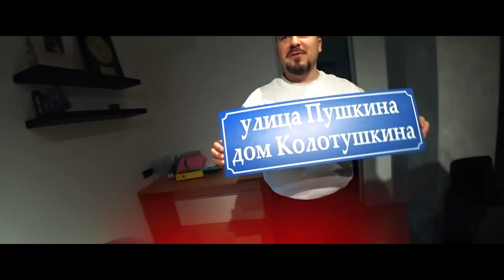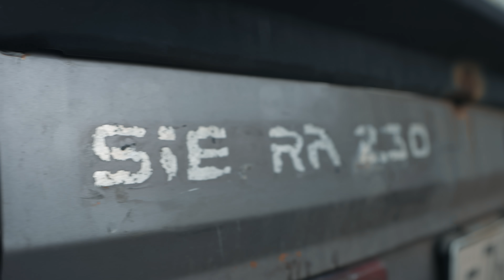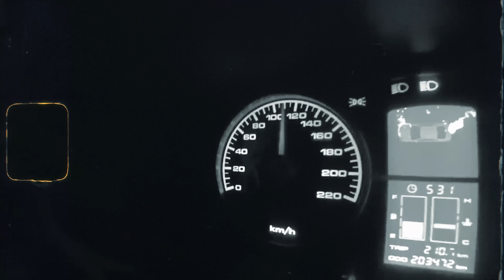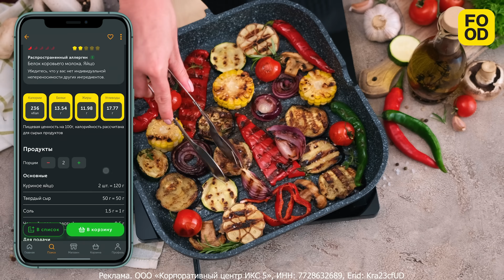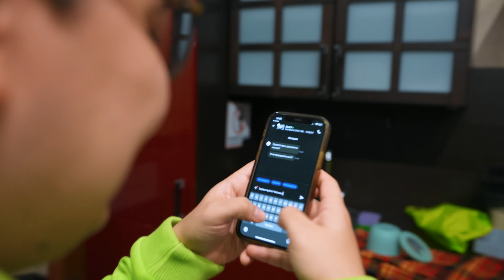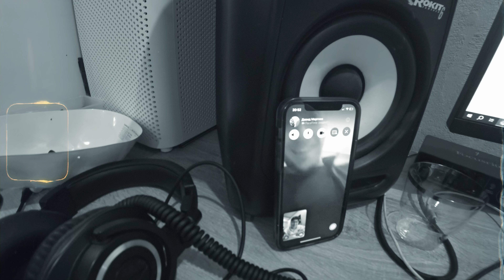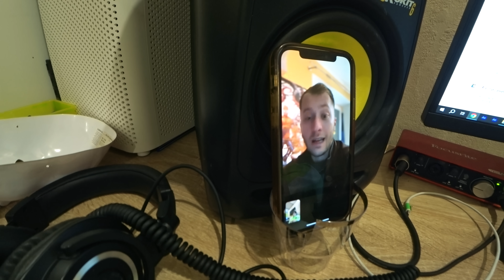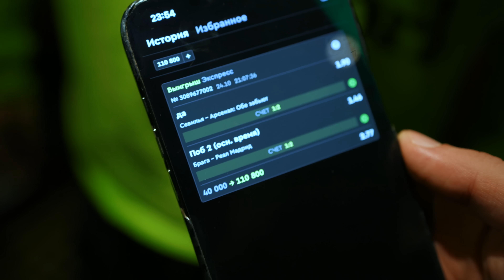ОБМЕНЯЮ МАШИНУ НА ЗОЛОТО ЗА 24 ЧАСА ЧЕЛЛЕНДЖ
Тысячи авторских пошаговых рецептов всегда под рукой в одном приложении —  FOOD.RU. Забудь о проблеме, что приготовить на ужин — переходи по ссылке и скачивай

Мой телеграм канал, в котором будет много невышедшего материала со съемок!

Всем Салем! В этом ролике вы увидите продолжение истории со скрепкой. На этот все стало гораздо сложнее. Предметы так легко уже не обменивались. ОБМЕНЯЮ МАШИНУ НА ЗОЛОТО ЗА 24 ЧАСА ЧЕЛЛЕНДЖ.